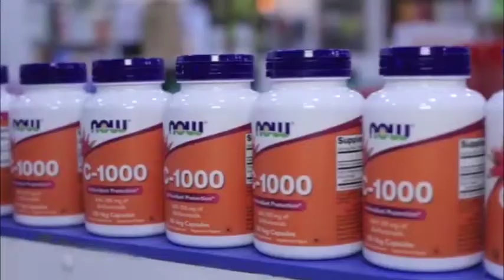Ramadan lecture , episode (1)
Ramadan lecture from Imam Ibrahim Abubakar Eleke Kuntu this lecture teach us much about Ramadan Ramadan Kerim